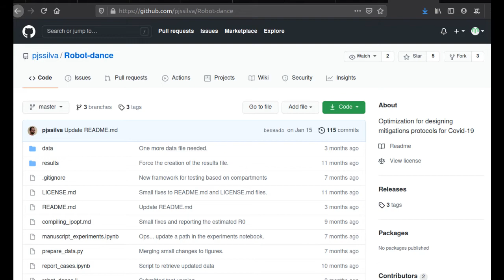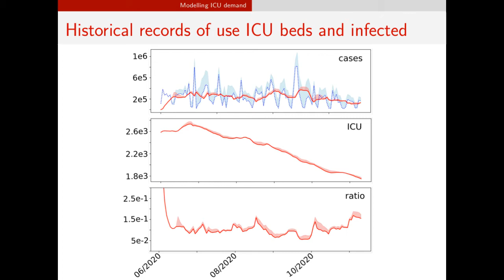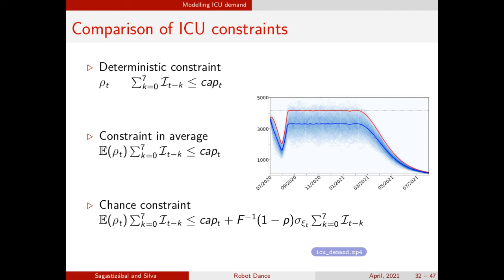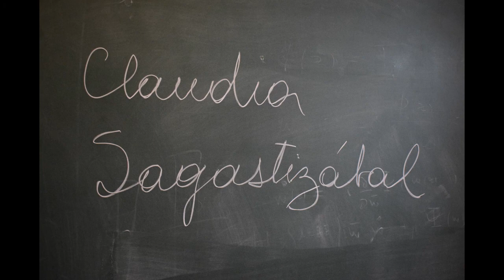VIII MACI: Claudia Sagastizábal (Unicamp, Brasil)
Mesa Redonda:
La matemática del COVID